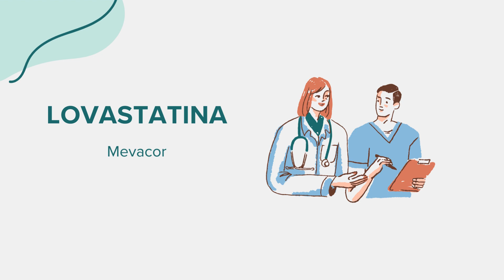Lovastatina (Mevacor) - Drug Rx Información (Spanish/Español)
Información general sobre Lovastatina (Mevacor). Contenido creado utilizando inteligencia artificial con el objetivo de conectar el acceso entre comunidades. Por favor, señale cualquier sugerencia o error en la sección de comentarios. ¡Gracias!